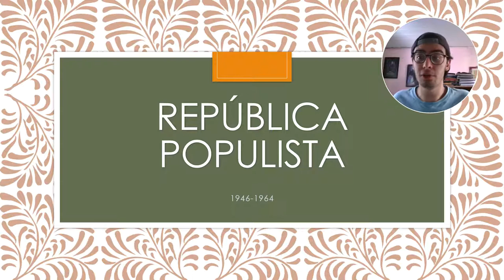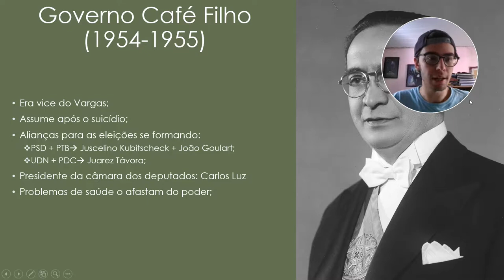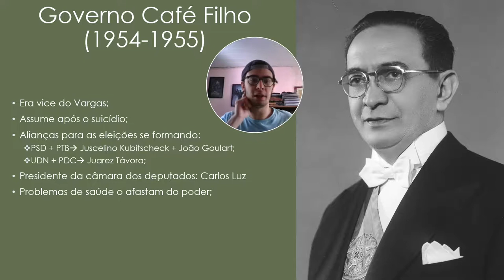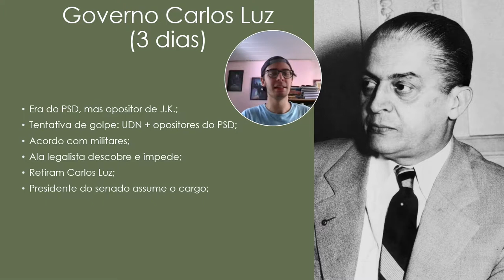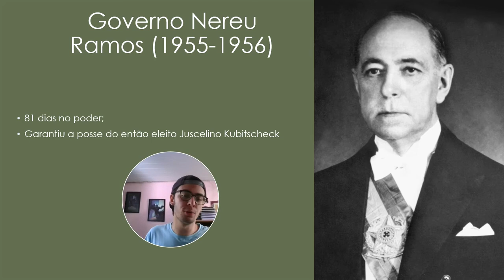História: República Populista- Café Filho a Nereu Ramos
Após o suicídio de Getúlio Vargas, seu vice presidente assume a chefia do governo brasileiro. O período que liga Vargas a Juscelino Kubitschek e conta com personagens como Café Filho, Carlos Luz, Henrique Teixeira Lott e Nereu Ramos é conturbadíssimo, e vale muito a pena ser conferido por você!